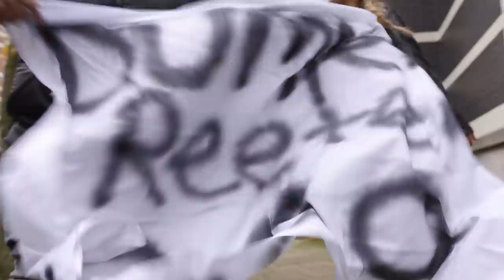INBREKEN bij RTL BOULEVARD 2.0 | Gierige Gasten VIPS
Zijn Willie Wartaal, Sylvana Ijsselmuiden en Veras Faraz net zo gierig als wij?! Lukt het ze om in te breken in de uitzending van RTL Boulevard?! Check hier hoe wij het zelf deden